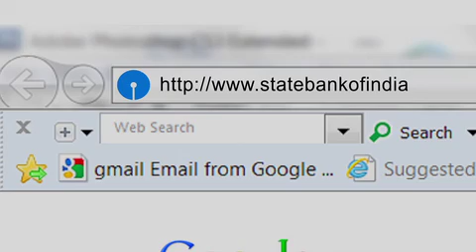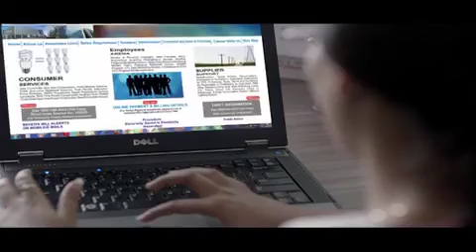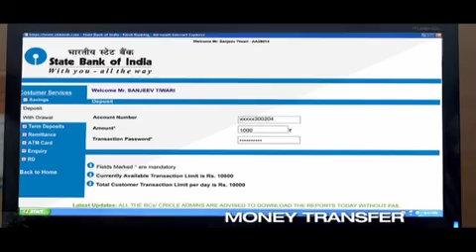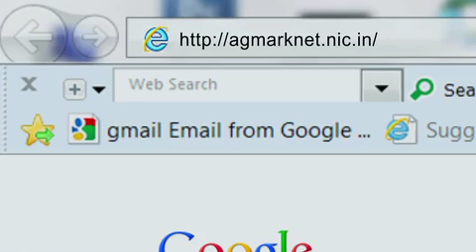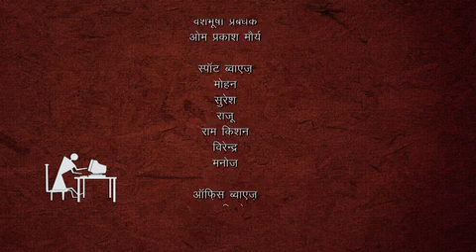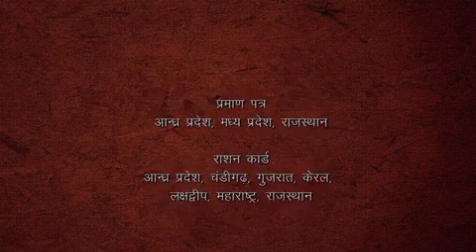Zindagi Dot Com - Episode 7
“Zindagi Dot Com” is an educational cum fictional entertainment television series on the National e-Governance Plan (NeGP), to create awareness and disseminate information about the Plan, its various Mission Mode Projects (MMPs), e-services and related aspects. The television series has been produced by the National Film Development Corporation (NFDC) and comprises of 39 episodes.

The series will not only enlighten citizens about NeGP as it is based on actual case studies picked up from different parts of the country but also has elements in its storyline create and sustain viewer interest. The characters and the plot in the series have been designed in such a way so as to bring out the various challenges present in the adoption of e-governance and how these challenges are overcome.

Zindagi Dot Com, traces the journey and evolution of e-Governance in this remote village of India as also the journey and evolution of its unlikely heroes and change makers in the progressive episodes.

Zindagi Dot Com will be telecast every Sunday at 10 AM on Doordarshan’s National Network starting from 17th August with repeat telecast on DD Bharati every Monday at 8:30 PM.